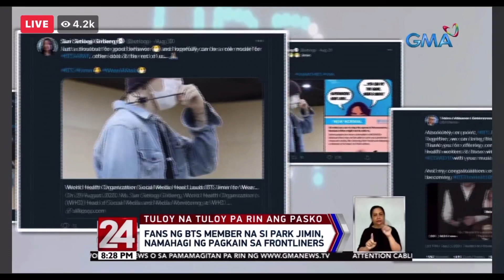BTS ARMY Park Jimin Ph fans on GMA News 24 oras celebrate jimin birthday give to frontliners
Thank you to all the BTS Jimin PH ARMYs who held an event giving out food packs to honor the frontliners as a way to celebrate BTS member Park Jimin 's birthday. Lovely lovely ARMYs! you nice keep going! 💜 ^_^